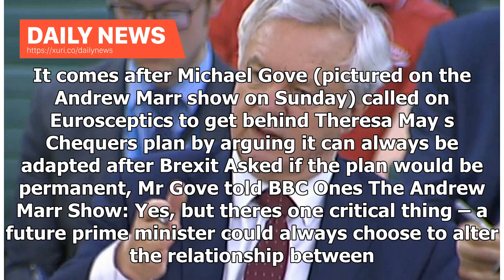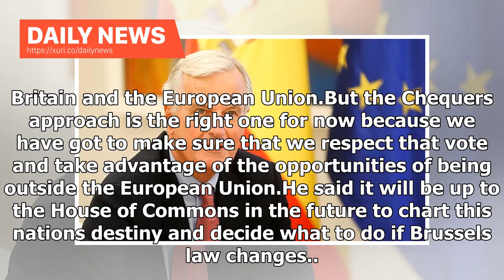Daily News - Future prime ministers WONT are allowed to renegotiate the Brexit deal, saying Brussels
Published: 21:02 EDT, 17 September 2018 | Updated: 21:04 EDT, 17 September 2018 Future UK Prime Ministers will not be allowed to change Theresa Mays Brexit deal after she leaves No 10, Brussels has warned. EU negotiators are set to announce that any deal struck by Theresa May cannot be changed by her successor, reports The Times. Plans were discussed at a meeting of senior EU ambassadors in Brussels  after Environment Secretary Michael Goves intervention last week. Mr Gove, who was a major face ...